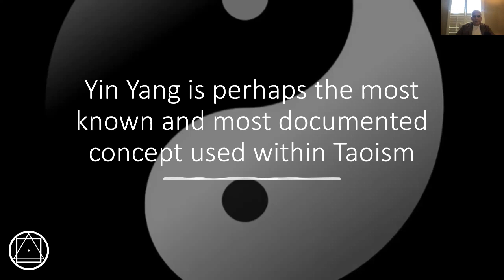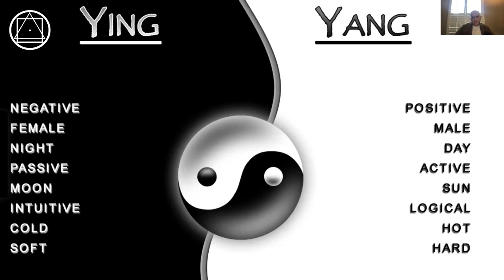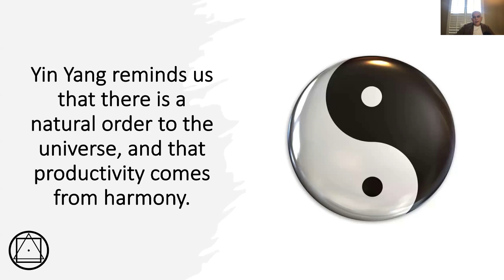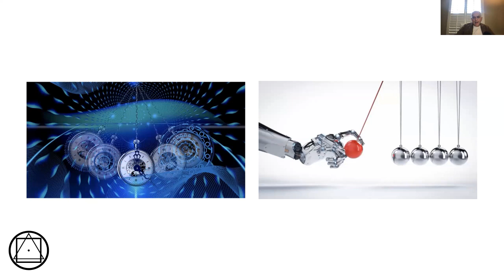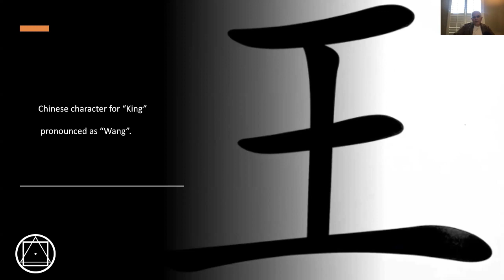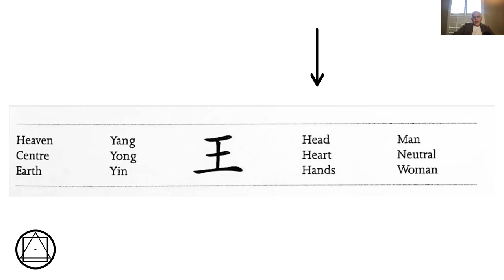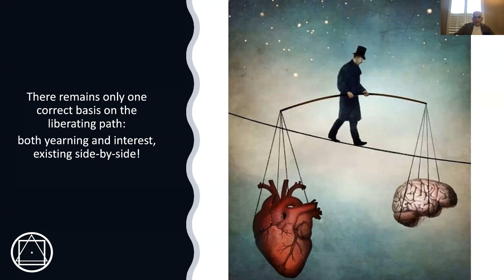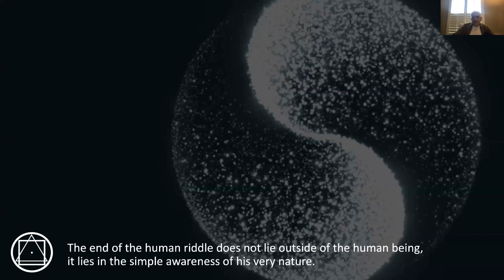Ying Yang and the Gnosis of balance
Introductory presentation to our public talk "Ying Yang and the Gnosis of balance"

"From Tao the One arose,
from the One the Two
and from there
the Ten thousands things."